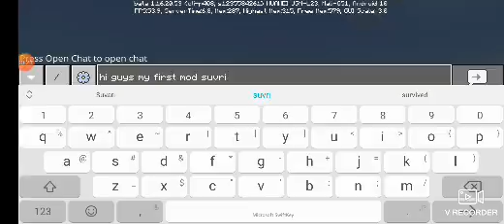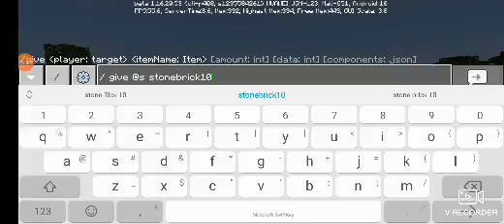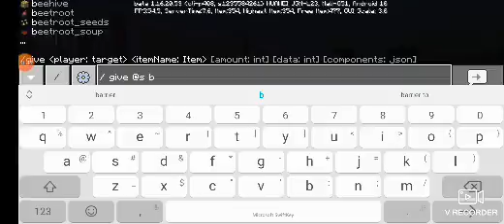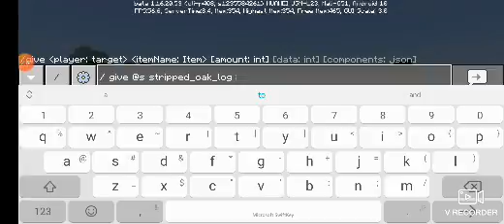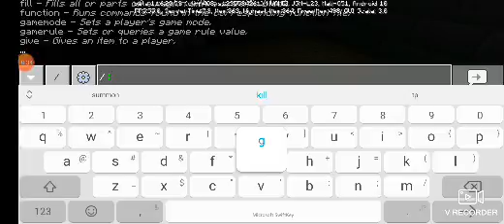My first survival game of cheat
The powerful cheat